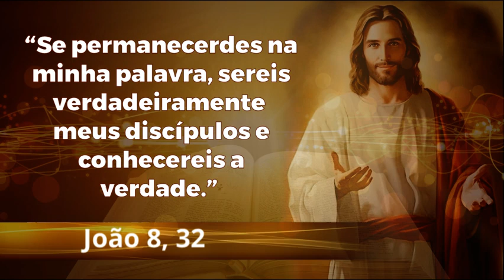16/11/2024 Palavra do DIA Versiculo João 8,32 Oração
Estejam atentos e perseverem na oração. (Efésio 6,18)

Rezemos hoje esta ORAÇÃO com FÉ e  GRATIDÃO pelo AMOR misericordioso do nosso Deus que é PAI, FILHO e ESPÍRITO SANTO! Amém!

Iluminai PAI

📢  EVANGELIZE CONOSCO!

 Iluminai PAI

Oração por Cyntia Candela